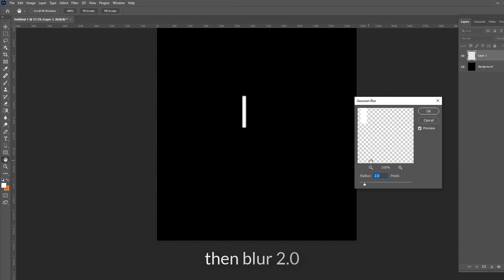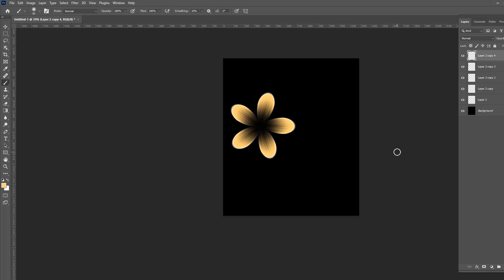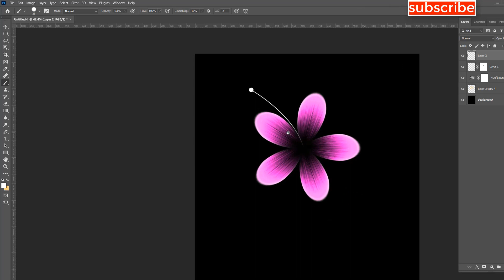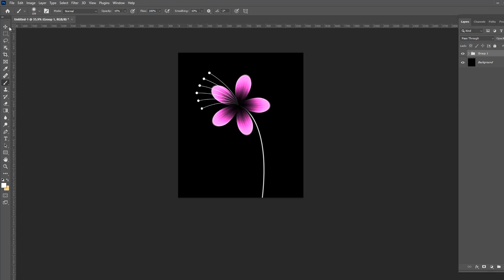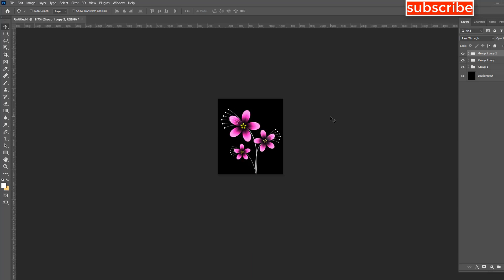How to Make Flowers in Photoshop tutorial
Drink to my graphic design channel, where we explore the fascinating world of visual communication and digital art. Our channel is designed to give our followership with a comprehensive understanding of the rearmost assiduity trends, tools, and ways in the field of graphic design.

Graphic design isn't just about creating aesthetically pleasing images, but also about effectively communicating a communication through visual means. Our channel is aimed at helping our followership develop their chops in visual language and design principles, so they can produce important and poignant designs.

We cover a wide range of motifs on our channel, from the basics of design proposition to the rearmost advancements in digital art. Our tutorials are aimed at both newcomers and seasoned professionals, furnishing them with the knowledge and chops they need to take their design work to the coming position. We will cover motifs similar as typography, color proposition, composition, layout, and more.